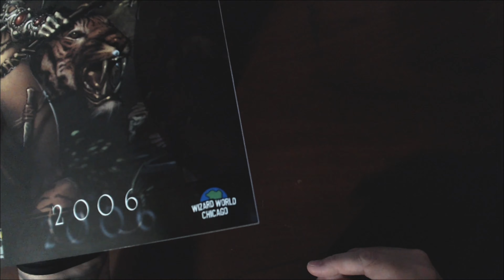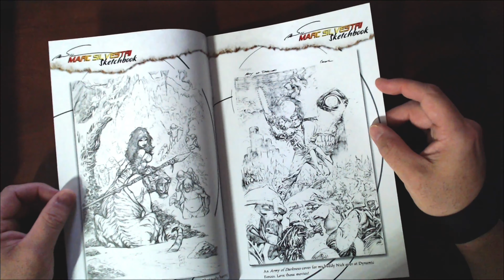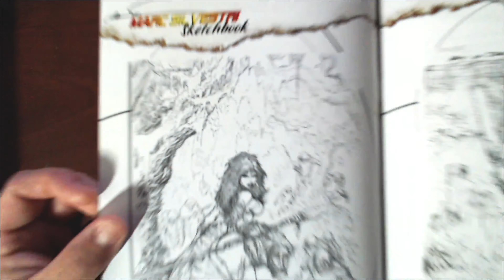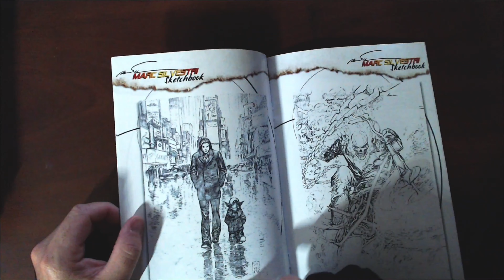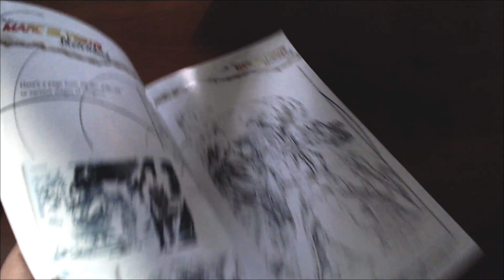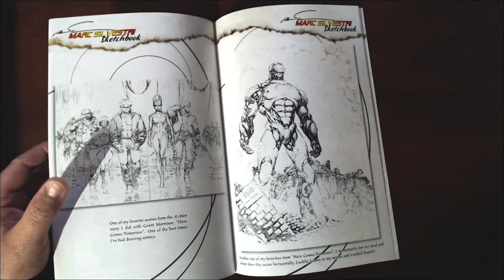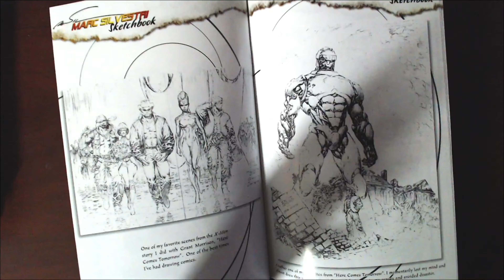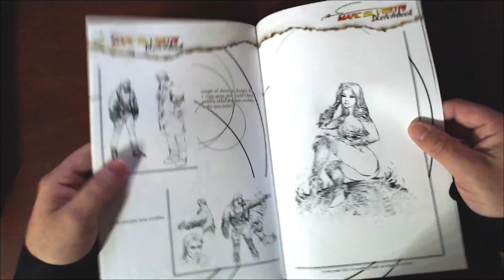Appreciating Comic Book Art: Marc Silvestri Sketchbook 2006 (Wizard World Edition)